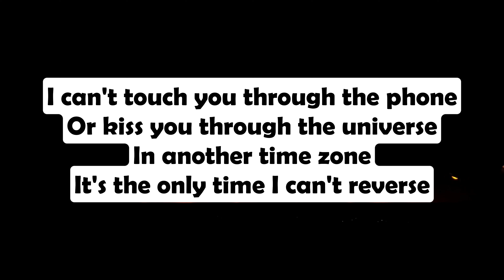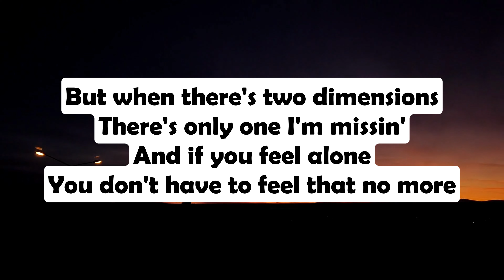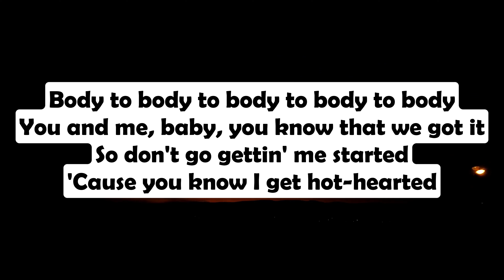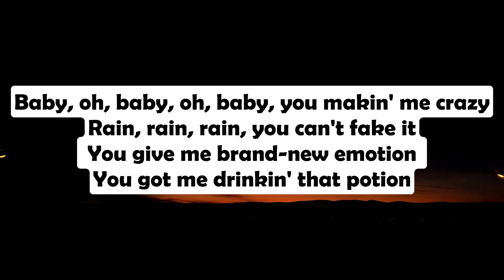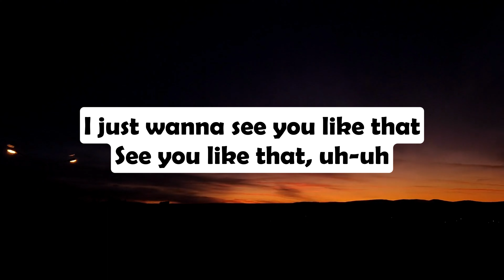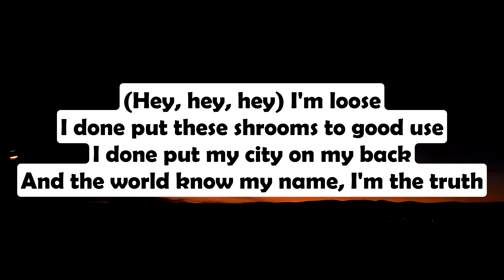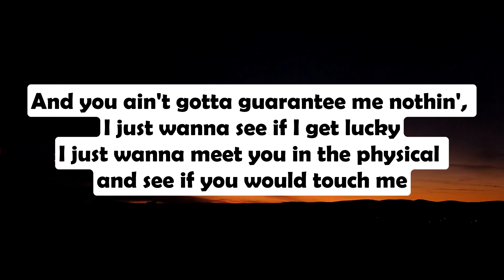Jung Kook - 3D (ft. Jack Harlow) (Lyrics)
Album: 3D : The Remixes
Released: 2023
Featured artist: Jack Harlow
Artist: Jungkook